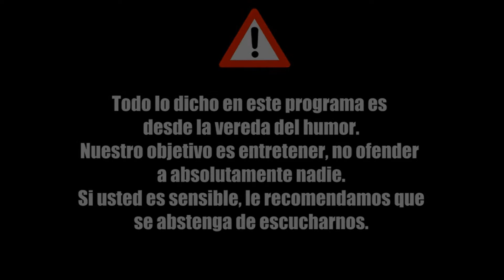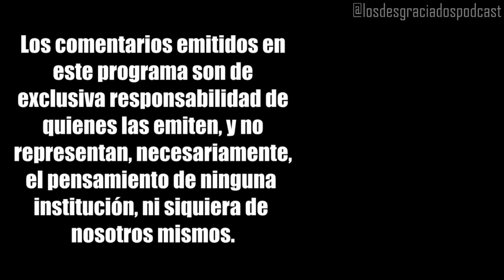NUEVO INTEGRANTE + BIG RADIO + PURAS WEAS | Los Desgraciados (Temp. 2 - Cap. 8)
¡¡NUEVO CAPÍTULO!! Presentamos al nuevo integrante del podcast más miserable del internet, hablamos sobre Big Radio y el concurso de LaCantera y además hablamos puras weas, como siempre, como los tenemos acostumbrados. Un buen capítulo.